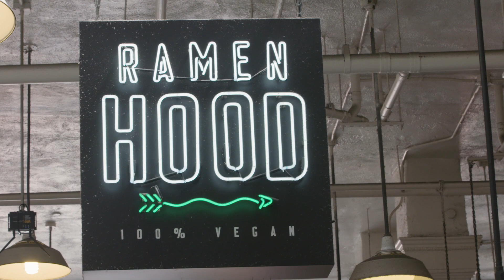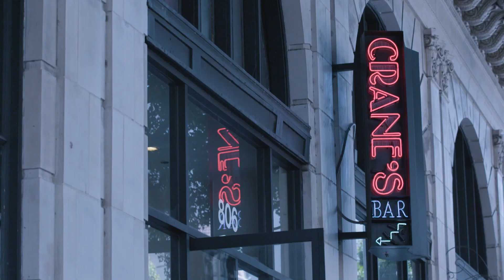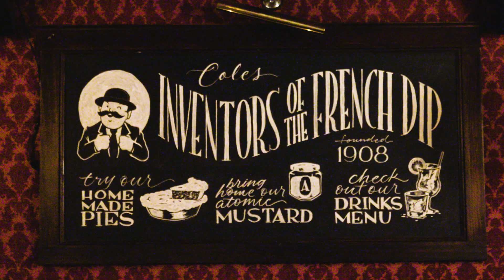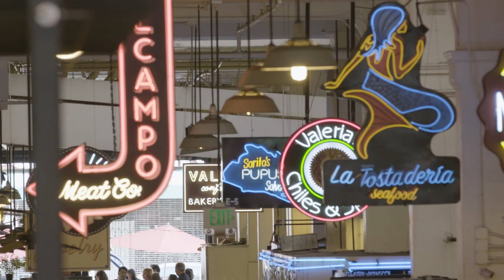Downtown Los Angeles Reborn: Exploring (and Tasting) the 'Center of Everything'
Once desolate and dangerous, Downtown Los Angeles has been revitalized as a thriving cultural center with a booming food and nightlife scene.